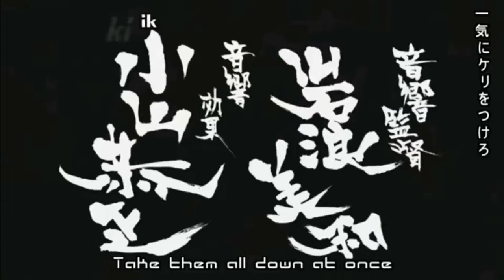Kotetsushin Jeeg Opening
Koutetsushin Jeeg (鋼鉄神ジーグ Kōtetsushin Jīgu, lit. Steel God Jeeg) is a Japanese animated television series and a sequel to the 1975 Super Robot series Steel Jeeg, created by Go Nagai. It is directed by Jun Kawagoe (previously known for New Getter Robo and Innocent Venus). The show began airing on the satellite network WOWOW on April 5, 2007 at 11:30 p.m. JST.